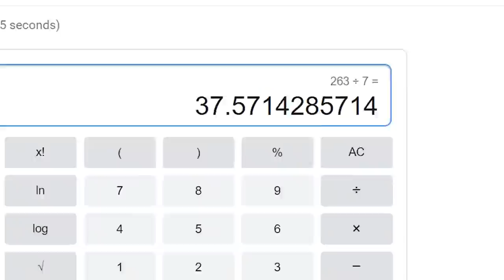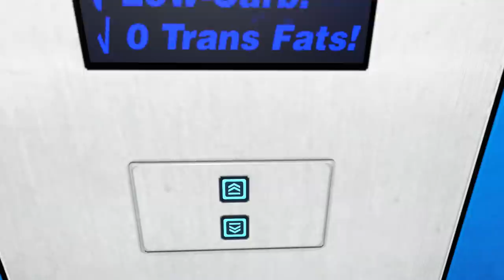Mirror's Edge's Ridiculous Replay Value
The music in this video is from the Mirror's Edge OST and instrumentals by A Tribe Called Quest